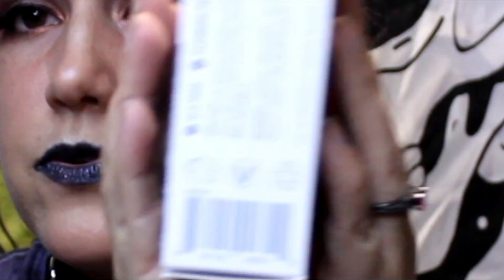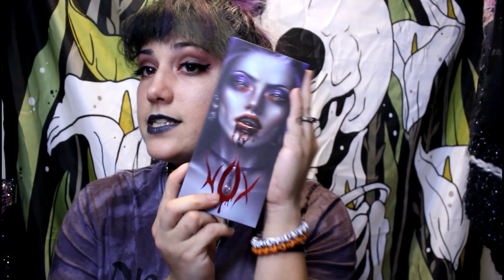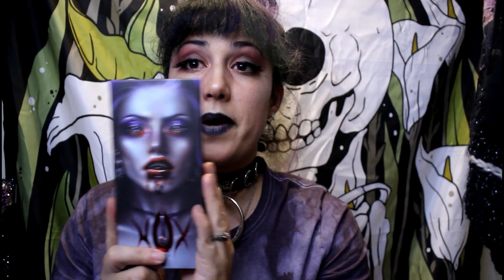February Favs!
Hai guys! Here are my February Favs!
Ring my bell🔔 and get notified when I drop new vids 👍

Here are the products I mentioned in this video!
Schmidt's Charcoal Toothpaste
Bite Beauty Power Move Creamy Matte Lipstick Crayon in Acai Smash
Whitechapel, The Valley
Soen, Lotus